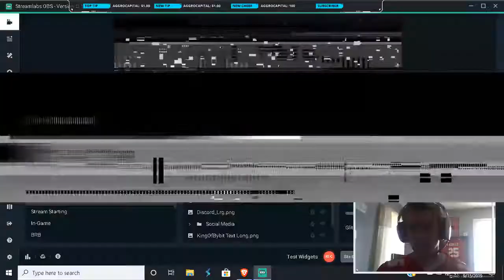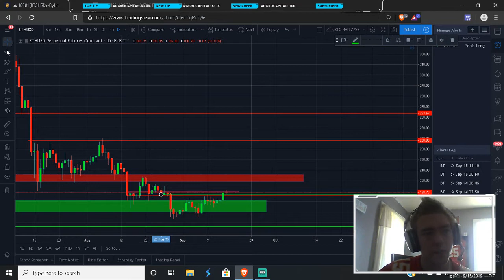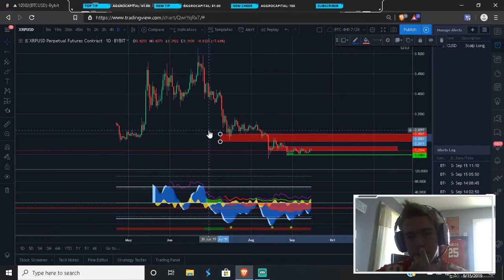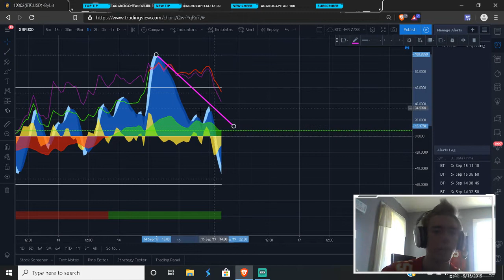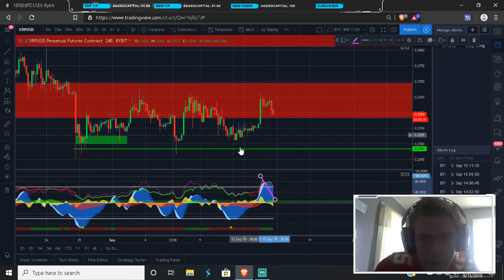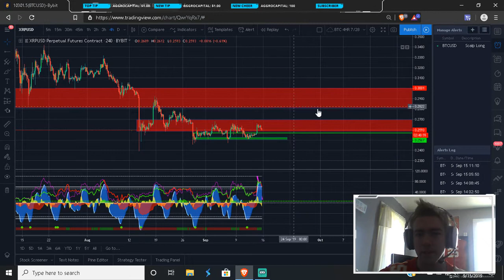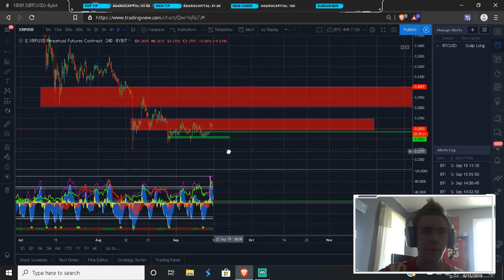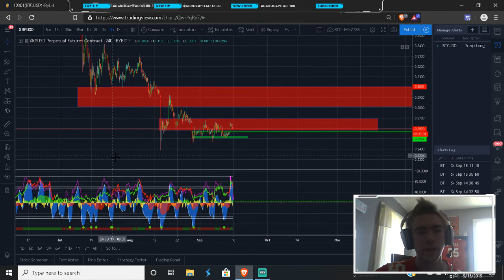Quick Recap of BTC,ETH and XRP Before NFL Sunday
Become a Kings Knight with a ton of services found on our website in detail with access to the V1 5M/3H as I have cut the prices by almost 50% which can be found and we are starting Next Monday the Kings Knights trading Competition with the winner being given $50 Dollar BTC Equivalent for our Kings Knights to celebrate 200 Discord Members and the Launch of our Website!

Do NOT trade based on what you see in this analysis.King of Bybit that produced this analysis are not to be held responsible for any losses that may occur. You and you alone are responsible for deciding if you are comfortable accepting the risk involved in trading. You should only trade based on your knowledge, experience, and risk as a trader. Trading in any market contains a high degree of risk. It is possible and EXTREMELY likely that you will lose some if not all of your initial investment. King of Bybit, that produced this analysis is not a licensed financial planner or adviser. If you are unsure of anything in the financial market, always seek advice from a licensed financial planner or adviser. Invest at your own risk and as always, do your own research!